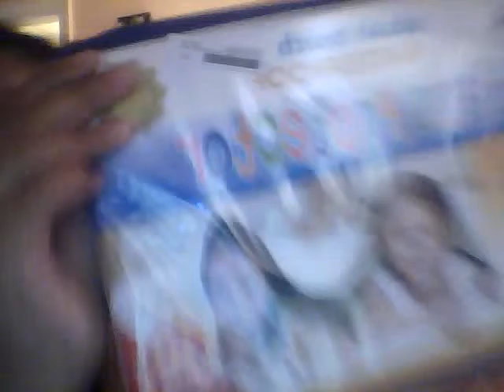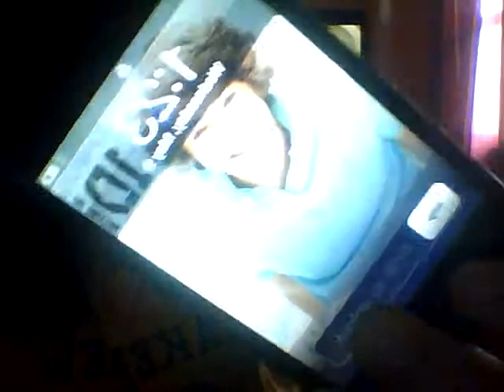Dave and busters haull and more!!!